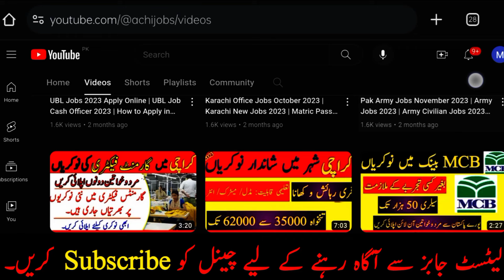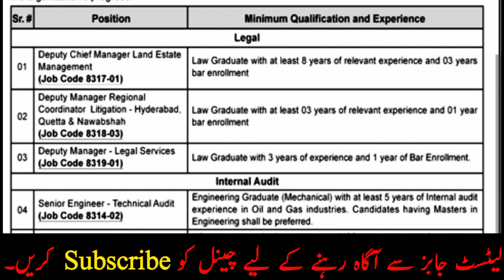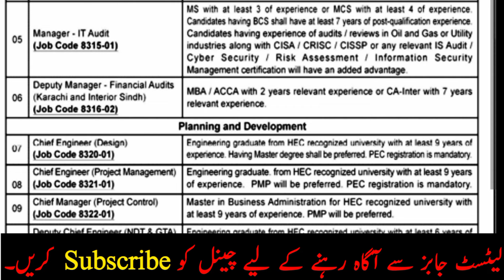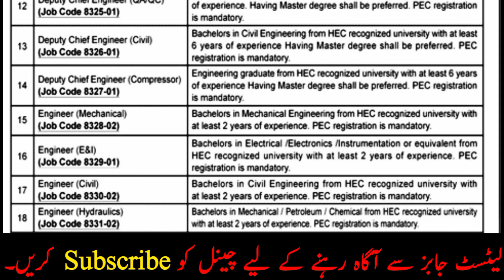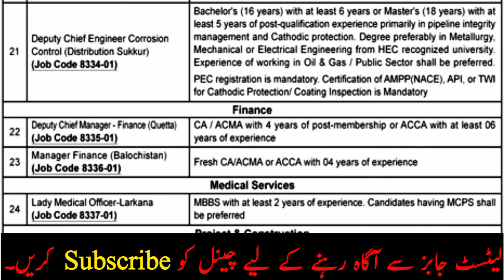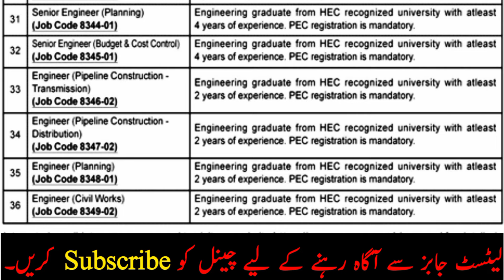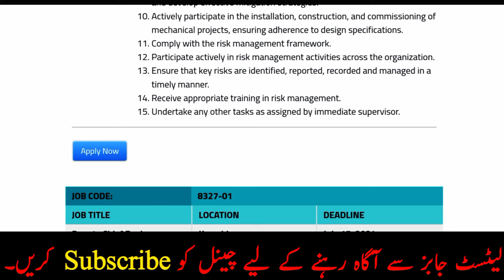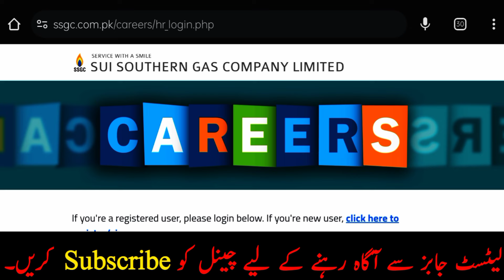Sui Gas Jobs 2024 | Sui Northern Gas Jobs 2024 | New jobs 2024 in Pakistan Today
Sui Gas Jobs 2024 | Sui Northern Gas Jobs 2024 | Sui Northern Gas Apprenticeship Programs 2024

Sui Northern Gas Jobs 2024

Sui Northern Gas Apprenticeship Programs 2024

Sui Southern Gas Career

job in lahore

job chahie

online gas bill check karne ka tarika

sui gas new connection information

gas connection

job in karachi today

punjab food authority jobs 2024

ssgc

ogdcl jobs 2024

ogdcl

dubai police jobs for pakistani 2024

fia new jobs 2024

jobs november 2024

lahore jobs today

sui northern gas bill online check pakistan

sui northern gas bill calculation formula

sui northern gas news today

sui northern gas application status check

sui northern gas new connection

sui northern gas pipeline limited

sui northern gas bill

sui northern gas complaint

sui northern gas cylinder

sui northern gas application

sui northern gas bill check karne ka tarika

sui northern gas fixed charges

sui gas compressor

sui gas complaint online

sui gas connection procedure

sui gas connection ban lift

sui gas connection

sui gas complaint number

sui gas compressor repair

sui gas connection application

sui gas connection news

sui gas commercial

online sui gas ka bill check karne ka tarika

online sui gas application

online sui gas ka bil check karne ka tarika

how to check online sui gas bill

online gas booking in mobile

online gas

online gas booking

online gas ka bil check karne ka tarika

online gas bill check

online gas life

online gas bill payment

online gas bill kaise nikale

online gas ka bill nikalne ka tarika

apprenticeship

apprenticeship kya hota hai

apprenticeship training

apprenticeship test preparation

apprenticeship in pakistan

apprenticeship pronunciation

apprenticeship interview

apprenticeship 2024